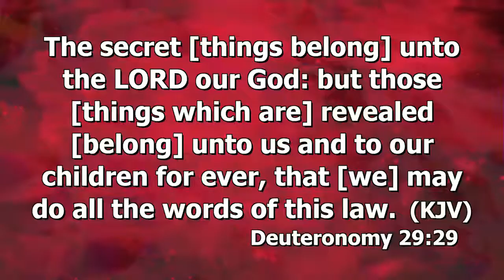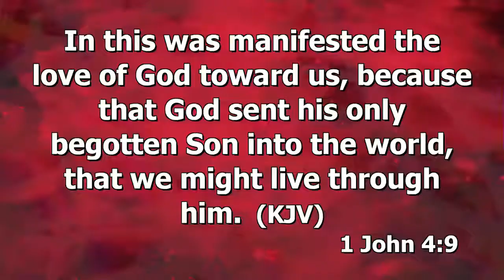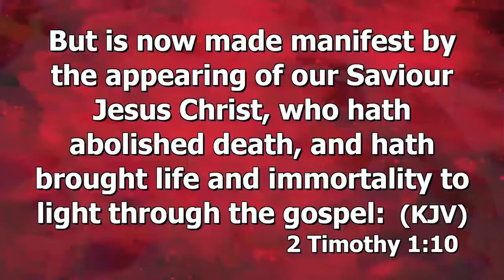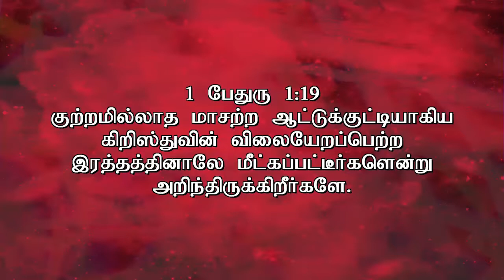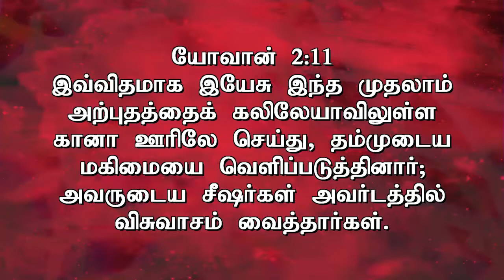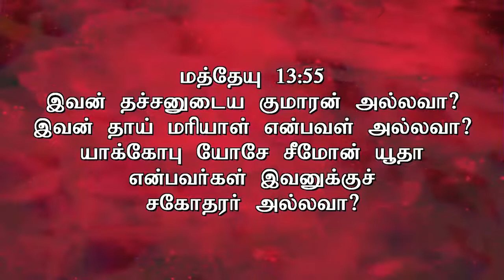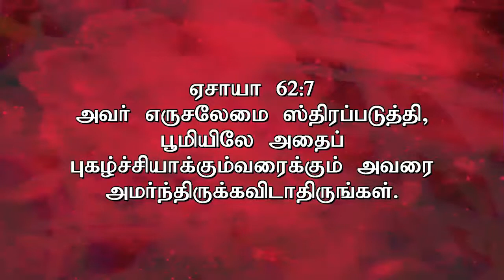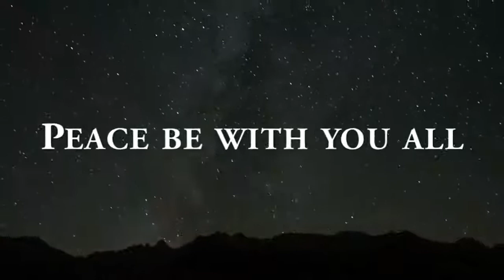Pastor A. Thomasraj "GOD'S MANIFESTATION" on 05 JULY 2015 @ ACA AVADI Church